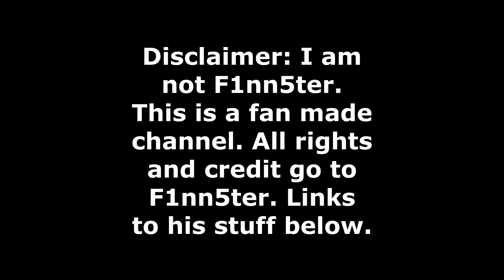Clip Dump Episode 4: Its gotta anime girl moaning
Hello everyone! I post F1nn5ter clips and make memes of him.

NOTE: I AM NOT F1NN5TER.
Check my channel page for more of my videos.
I am also an editor for MikenClips. Check my some of my work there!

I do not intend any copyright or other similar items.